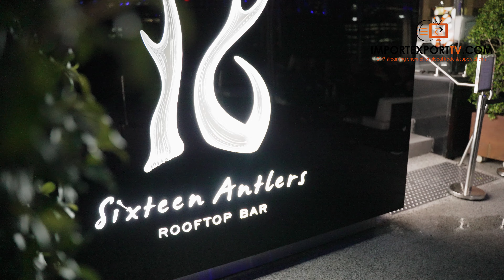ATLC Brisbane Networking Event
It's been a minute but we're back!

The Australian Trade and Logistics Corporation (ATLC) has put together a networking event for the supply chain and freight industry - this time in Brisbane.

Connecting industry professionals and experts, ATLC brings together the movers and shakers, exposing them to all the current trends.

Held at Sixteen Antlers rooftop bar in Brisbane, it's safe to say we'll be back again.

Import Export TV is a proud media partner of this event.